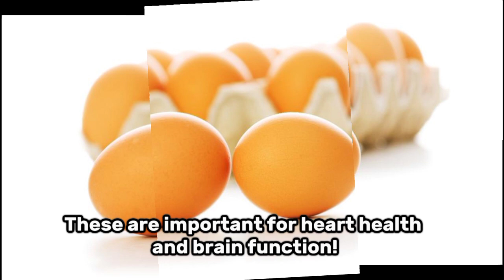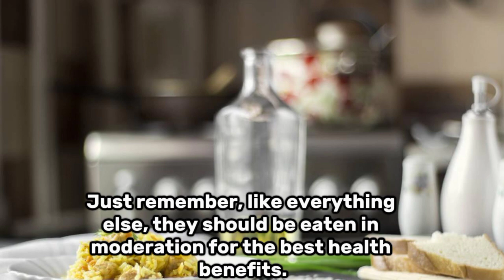Eggs Benefits & the Best time to Eat it!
Eggs are nutritional powerhouses. They're loaded with protein, vitamins, minerals, healthy fats and other important nutrients like lutein and zeaxanthin.

Whether it's boiled, poached, scrambled, or an omelette, eggs are versatile and can be included in any meal. Just remember, like everything else, they should be eaten in moderation for the best health benefits.

Learn more about how Natural Foods Can Prevent and Cure the body of many Sicknesses